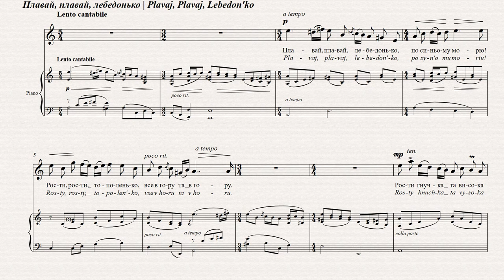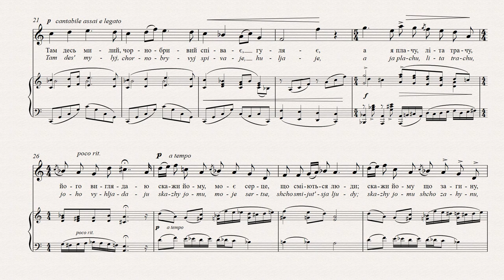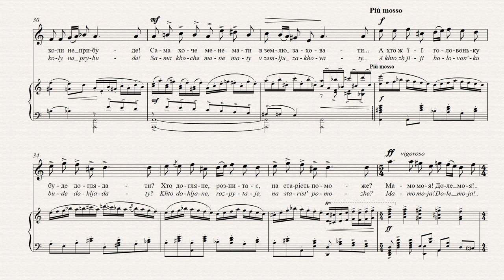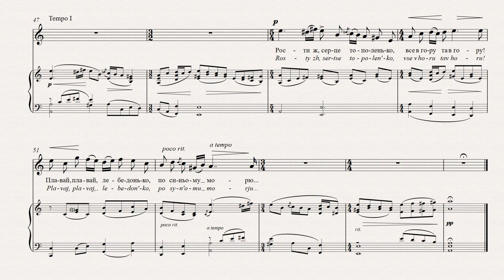СТЕЦЕНКО - ПЛАВАЙ, ПЛАВАЙ, ЛЕБЕДОНЬКО | FLOAT, DEAR SWAN | MEIN SCHWÄNCHEN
Підтримати проект:
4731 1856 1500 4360 (Приватбанк).

ПЛАВАЙ, ПЛАВАЙ, ЛЕБЕДОНЬКО
Уривок з поеми “Тополя” - Тарас Шевченко
Плавай, плавай, лебедонько,
По синьому морю!
Рости, рости, тополенько,
Все вгору та вгору.
Рости гнучка та висока до самої хмари,
Спитай Бога чи діжду я,
Чи не діжду пари?
Рости, рости, подивися
За синеє море,
По тім боці—моя доля,
По сім боці—горе...
Там десь милий, чорнобривий,
Співає, гуляє,
А я плачу, літа трачу,
Його виглядаю.
Скажи йому, моє серце,
Що сміються люди,
Скажи йому, що загину,
Коли не прибуде!
Сама хоче мене мати
В землю заховати...
А хто ж її головоньку
Буде доглядати?
Хто догляне, розпитає,
На старість поможе?
Мамо моя! Доле моя!..
Боже милий, Боже!
Подивися, тополенько!
Як нема—заплачеш,
До схід сонця, ранесенько,
Щоб ніхто не бачив...
Рости ж серце-тополенько,
Плавай, плавай, лебедонько,
По синьому морю!
В його романтичній баладі “Тополя” (1839) є
один піснеподібний пасаж, до якого Стеценко
написав музику. У баладі молода дівчина тужить
за своїм милим і перетворюється у самітню
тополю.

FLOAT, DEAR SWAN
Excerpt from the poem “Topolia” - Taras Shevchenko
Float, ever float, dear little swan,
Upon the soft, blue sea!
Grow, lovely poplar, upward grow,
Still higher you may be!
Grow slender, tall, and beautiful, up to the clouds
Ask God if I’ll live long enough,
To find myself a mate.
Grow, ever upward grow, and gaze
Beyond the soft, blue sea:
Over there is my destiny
Here lies my sorrow...
Somewhere my handsome lover,
Is roaming on the plain,
While I weeping waste my years,
And wait for him in vain.
Tell him, my darling poplar,
That people spurn me;
Tell him that I shall perish here
If he does not return!
My mother wants to bury me...
Who will console and tend her,
And help her in her age?
O mother! O my wretched fate!
O God, my prayers engage!
Look yonder, my dear poplar!
And if you find him not,
Shed tears before the sunrise
Lest people throng the spot.
Grow then, my darling poplar,
Still higher may you be!
Float, ever float,
Dear little swan,
Shevchenko was the pre-eminent Ukrainian poet of
the 19th century. His romantic ballad “Topolia” (“The
Poplar”, 1839) contains a song-like passage which
Stetsenko has set to music. In the ballad a girl pines for
her sweetheart and is transformed into a lonely poplar.
The musical setting is in the style of a duma, an epic song.

MEIN SCHWÄNCHEN
Aus dem Gedicht „Die Pappel“- Taras Schewtschenko
Schwimm, mein Schwänchen, schwimm
Im blauen Meere!
Wachse, meine kleine Pappel, wachse
In die Höhe.
Wachse groß und schlank bis hin zu den Wolken,
Frage den lieben Gott, ob ich meinen Liebsten denn
Noch finden werde?
Wachse nun, wachse und schau
Über das blaue Meer hinüber,
Jenseits ist mein Schicksal,
Diesseits ist mein Unglück…
Irgendwo dort ist mein schwarzhaariger Liebster am
Singen und Feiern,
Und ich, junges Mädchen, weine und vergeude meine
Jungen Jahre, auf ihn wartend.
Sag ihm, mein Herz, dass die Leute lachen,
Sag ihm, ich geh zu Grunde,
Wenn er nicht kommt!
Meine Mutter will mich in der Erde vergraben…
Wer wird denn für sie im Alter sorgen?
Wer pflegt sie dann, wer spricht mit ihr
Und wer wird ihr helfen?
Liebe Mutter! Oh mein Schicksal!...
Oh Gott, mein lieber Gott!
Schau hin, meine kleine Pappel! Wenn du ihn nicht
Erblickst, dann weine
Vor Sonnenaufgang, in der Früh,
Dass es niemand sieht…
Wachse, mein Herz, meine Pappel,
Immer höher und höher!
Schwimm, mein Schwänchen,
Schwimm in dem blauen Meere.

VOGUE, VOGUE, CHER PETIT CYGNE
Extrait du poème “Le Peuplier”- Tarass Chevtchenko
Sur la mer bleue!
Grandis, grandis, cher peuplier,
Toujours plus haut.
Grandis souple et haut jusqu’aux nuages mêmes,
Demande à Dieu
Si mon amour viendra, ou non.
Grandis, grandis, regarde au-delà
de la mer bleue,
De l’autre côté est mon destin,
De ce côté-ci est ma peine…
Là-bas quelque part mon bien-aimé
chante et s’amuse,
Tandis que moi je pleure,
mes années se perdent, je l’attends,
Dis-lui, mon coeur, que les gens se moquent,
Dis-lui que je mourrai,
S’il ne vient pas!
Ma mère elle-même veut m’enfouir sous la terre…
Mais qui va soigner sa pauvre chère tête?
Qui la soignera, s’enquerra d’elle,
l’aidera dans la vieillesse?
Ô ma mère! Ô mon sort!...
Ô Dieu gentil, ô Dieu!
Regarde, cher peuplier! S’il n’est pas là,
tu pleureras
Au lever du soleil, très tôt le matin,
pour que personne ne te voie…
Grandis donc, mon coeur, cher peuplier,
toujours plus haut!

Для заставки використано картину Василя Тропініна "Дівчина з Поділля", 1800-і роки
Vasily Tropinin's painting "Girl from Podillya", 1800s, was used for the screensaver.